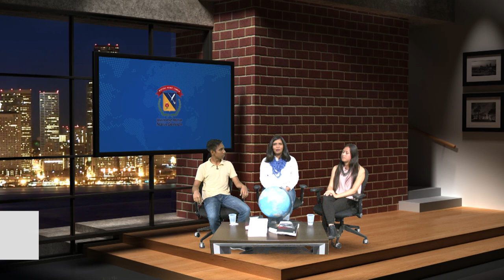Magacin PG - Modelo de la Organización de Estados Americanos MOEA - Santiago Bolaños y Lina Mendez